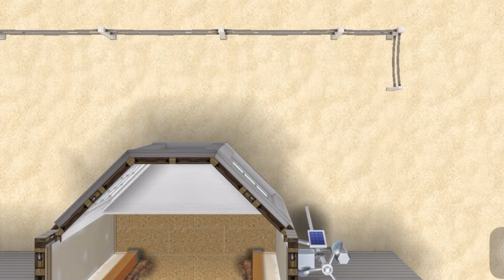the sims freeplay - home on the beach | live+build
let's request again, what video should I make for the next sims free play content